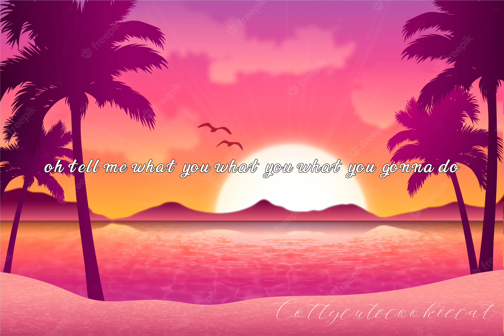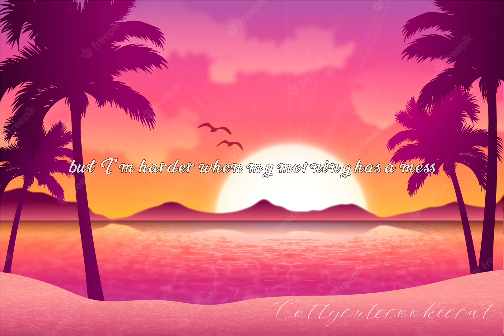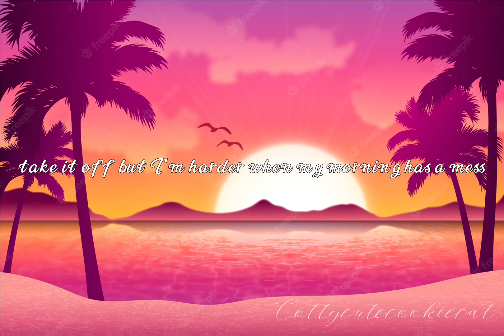Made you look (lyrics)